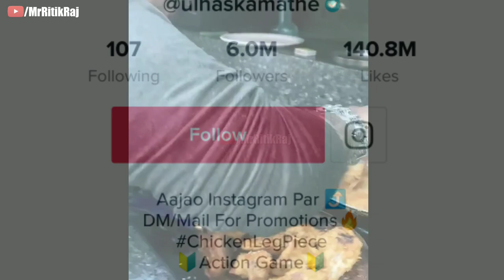Ulhas Kamathe Tik Tok Star Biography | Ulhas Kamathe Lifestyle | Tik Tok Famous Chicken Leg Pice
Namaskar Dosto🙏
                    Mera name hai Ritik Aur apka swagat hai hamare YouTube channel Mr Ritik Raj Me Is Video Me Maine Tik tok Star Ulhas Kamathe/Chicken Leg Pice Famous Tik Tok Star ke Lifestory Ke Bare me Biography Dwara Explain Kiya Hai Umid Hai Ye Video Apko Jarur Pasand Ayegi Isi Ke Sath Fir Milenge Kisi Next Video Me Tabtak Apna Pyar Banaye RakhiyeGa Aur Like, Comments,Share, Subscribe Karke Bell Icon Jarur DabaiyeGa 🙏

ABOUT.

THIS VIDEO IS EDITED BY ME( Wizardo Official ) 😇

DEVICE
PHONE - Mi 10t 8/128

Mic I Use For VoiceOver

My Light

Best Tripod